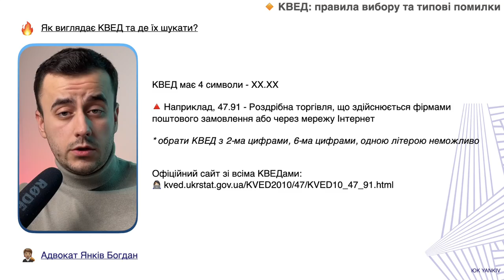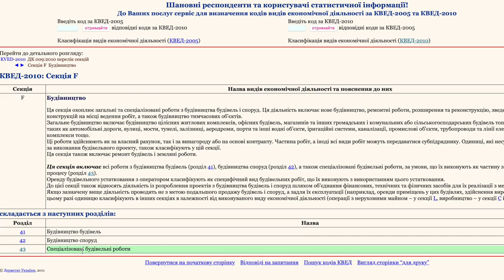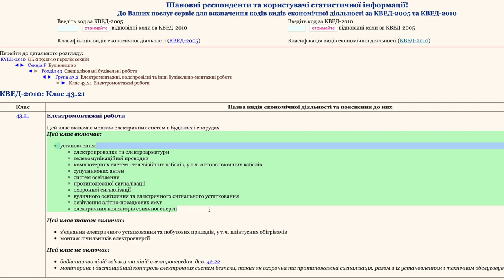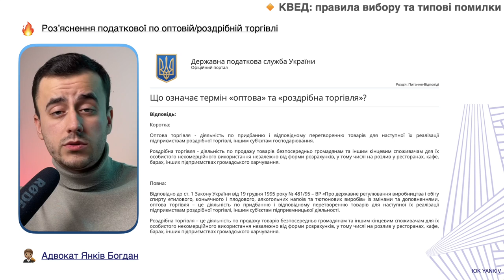КВЕД 2023. Як вибрати та типові помилки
ТАЙМ-КОД ⏯
00:00 - 00:30 Вступ до відео про КВЕДи
00:31 - 01:37 Загальна інформація про КВЕДи
01:38 - 02:23 Скільки КВЕД можна обрати?
02:24 - 03:54 Основний та додатковий КВЕД
03:55 - 05:34 Як правильно обрати КВЕД. Приклад
05:35 Типові помилки при вибору КВЕД